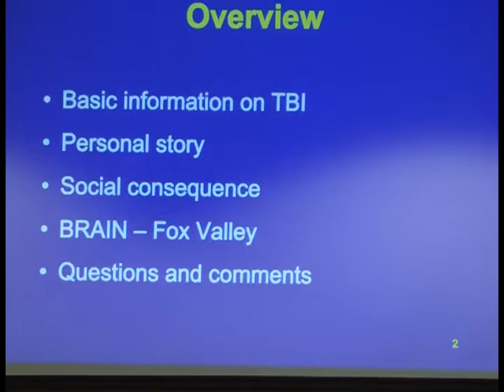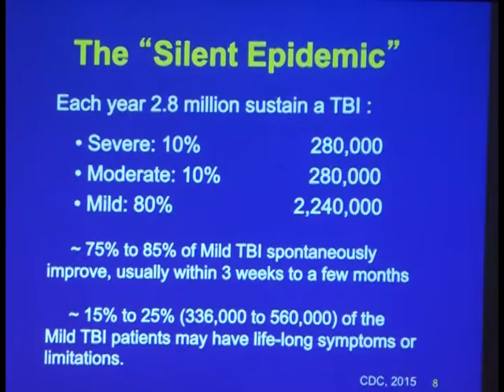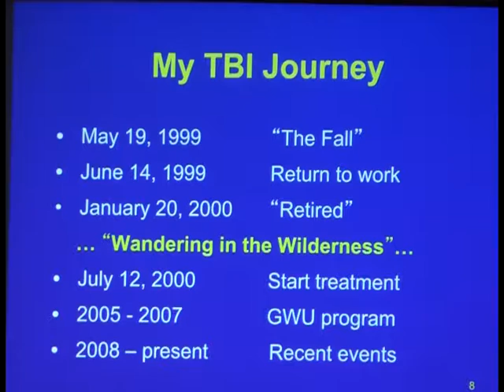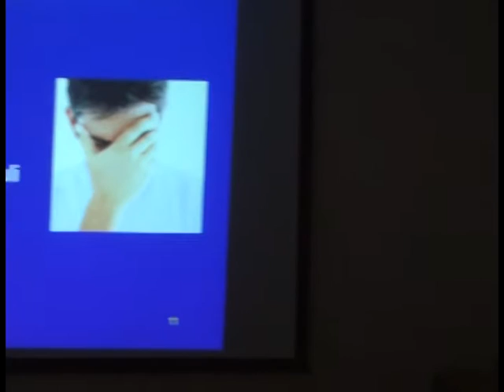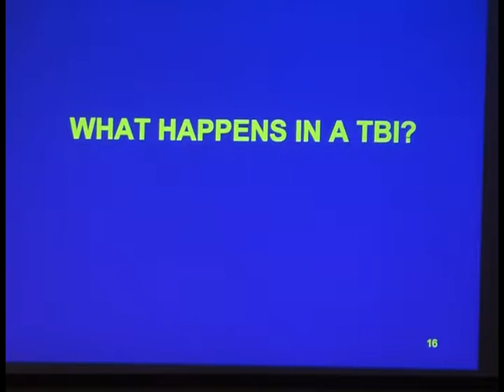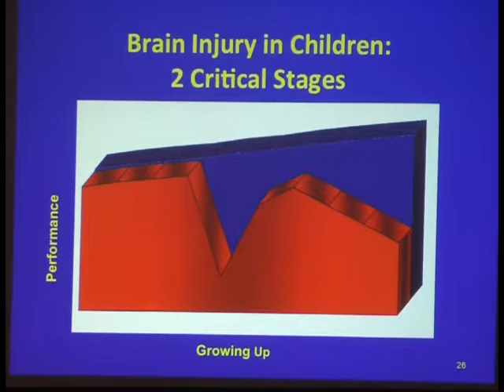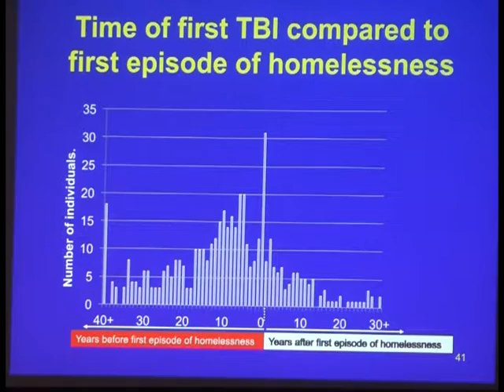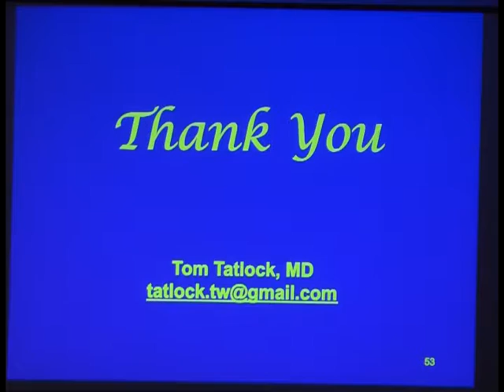Winchester Academy 10.30.17 - Traumatic Brain Injury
Traumatic Brain Injury: A Major Public Health Problem - Dr. THOMAS W. TATLOCK